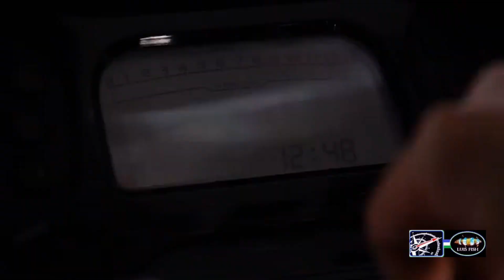Dayun DY 300 - 2019/2023 - RVM Tekken 300